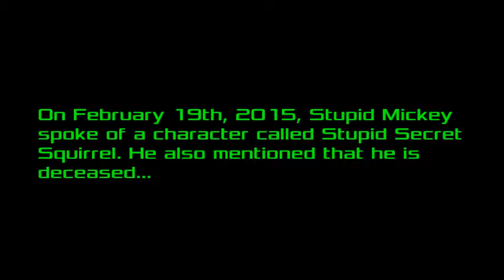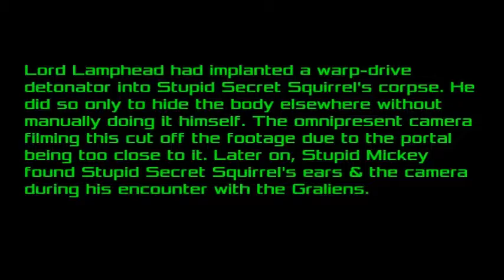How Stupid Secret Squirrel Died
This video is the explanation for a character mentioned by Stupid Mickey that we've never seen before...until now. His name is Stupid Secret Squirrel, & we find him at Jake's house, doing stupid things. He is encountered by someone known only as Mysterious Mickey, but their acquaintance is ruined by Lord Lamphead, member of the Knights of Ren. Together, the two stupid characters must rely on their wit & skill (or lack thereof) to survive.

CAST:
Daniel Ledda as Lord Photoph Lamphead
Jake Fall as Stupid Mickey (stock footage) & Stupid Secret Squirrel
Owen Fall as Mysterious Mickey